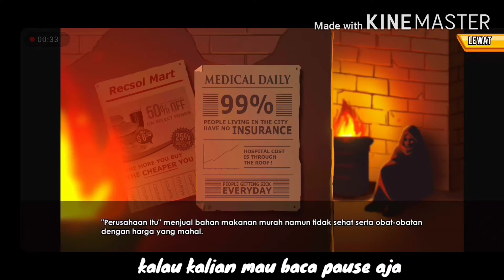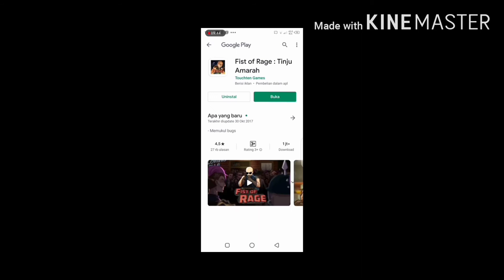Main game pukul_pukulan seru!!(fist of rage)